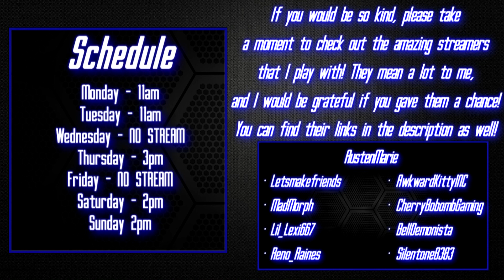Welcome!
Thank you very much for stopping by, I hope you enjoy the content I bring!

If you would, please follow these amazing people!